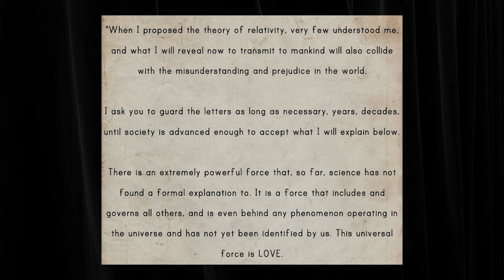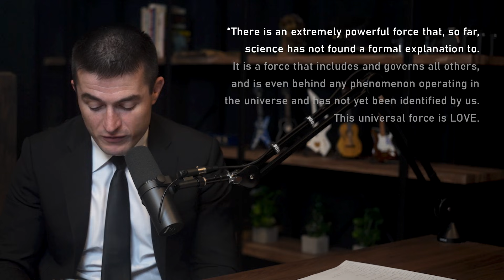Albert Einstein's letter on his regrets | Neri Oxman and Lex Fridman